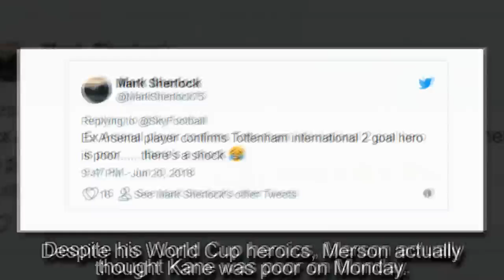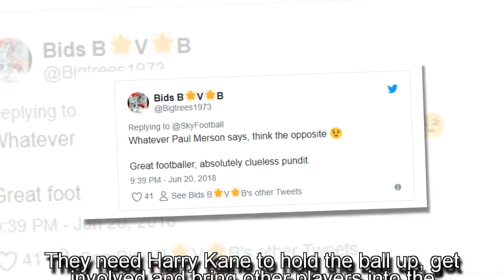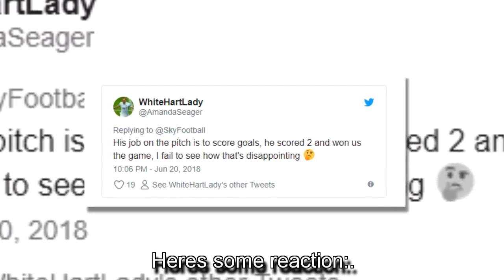Breaking News-What Paul Merson Has Said About Harry Kane's World Cup Performance Is Truly Baffling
Paul Merson's clueless analysis has reared it's ugly head.